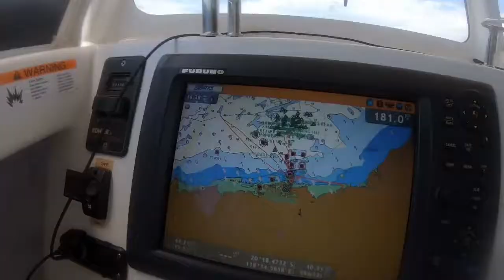VMR691 Rescue 20 January 2019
Rescue tow for our Pilbara mariner mates at Anchorage in Port Hedland